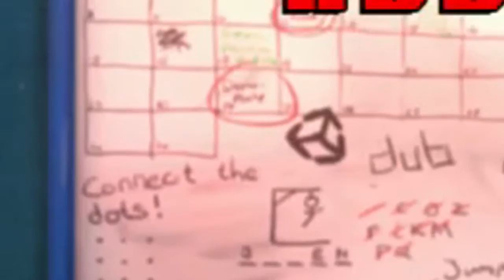Action Henk - BIT TRIP RAGE - Part 5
T-Shirts...

Music Title: Pixelland